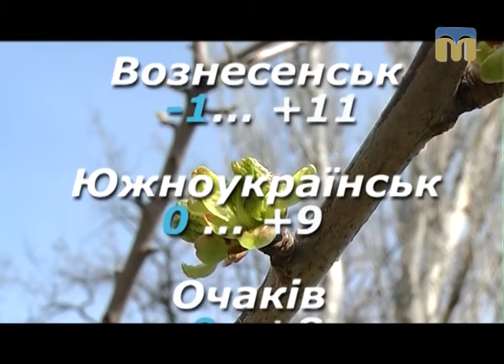Народні прикмети, прогноз погоди на 31 березня 2017 року